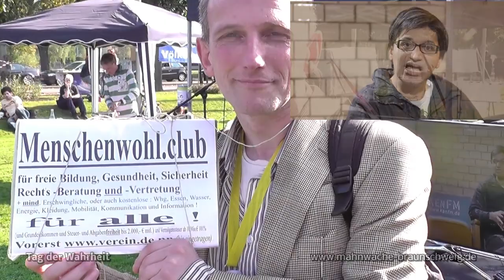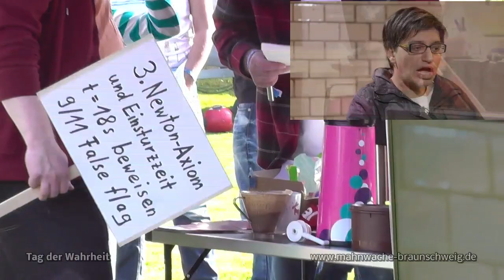Sondermahnwache Hannover 03.10.14 -05- Ken Jebsen, Pedram Shahyar - Videogruß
"Tag der deutlichen Wahrheit"
Rote Karte für Merkel und Gauck am HCC in Hannover

Sondermahnwach der Mahnwachen:
Braunschweig, Hannover, Bremen, Bremerhaven, Oldenburg, Bad Salzdetfurth, Hildesheim, Wilhelmshaven, Leer, u.a.

Ein herzliches Dankeschön an die Künstler:
Germaid, Photon, Arne Kleemann, Sinnes Wandel, Denzo, Frank Erfurth